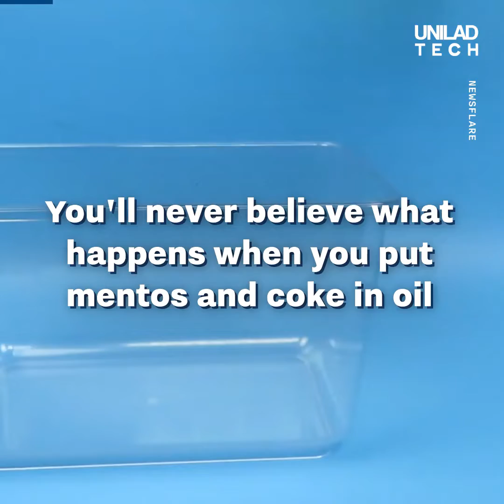Opening Coke filled with Mentos in oil creates a crazy reaction 🤯